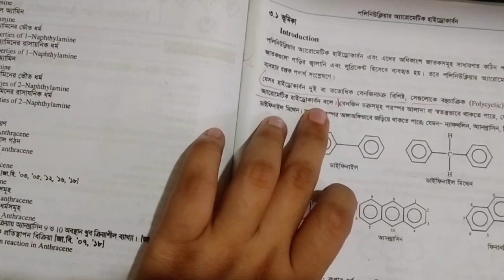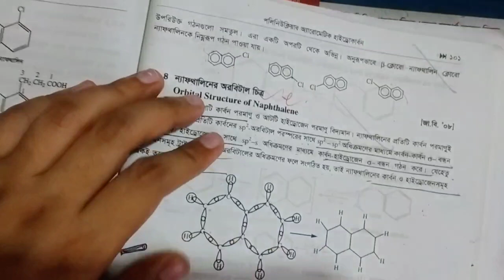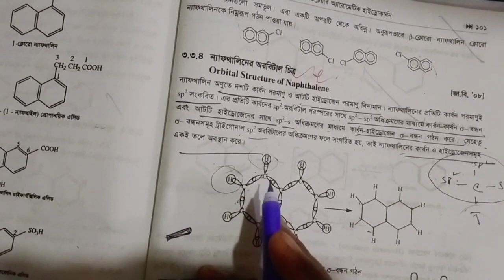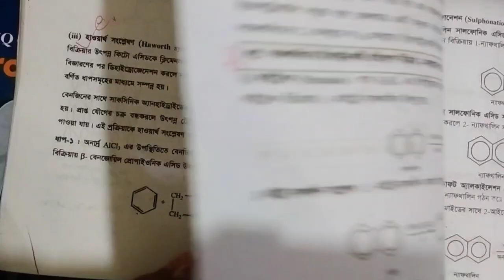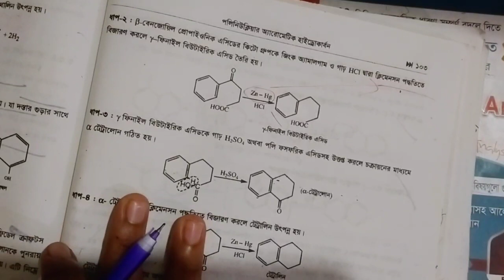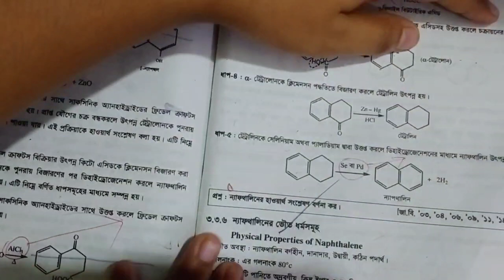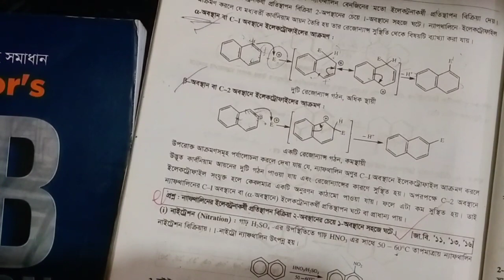chapter 3 lec 1 oraganic chemistry 2 ( paid class 01767351308) major chemistry